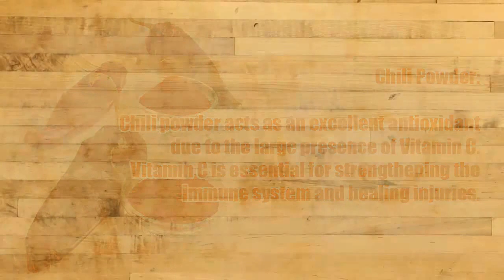Meal Prep Recipe - Chili Lime Baked Salmon Recipe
Chili Lime Salmon Recipe ingredients:
1lb Sizzlefish Coho Salmon
1 tbs Olive Oil
1 tsp Salt

Lime Juice - from 3 limes
Olive Oil 1/2 tbs
Honey 1/2 tbs
Salt pinch
1/4 tsp Chili Powder